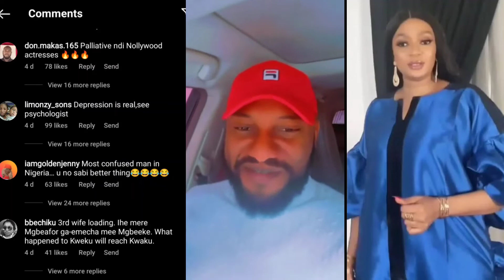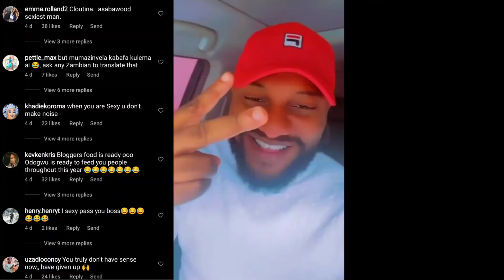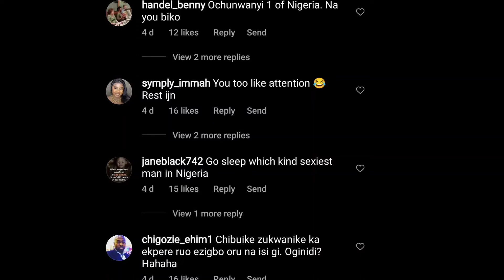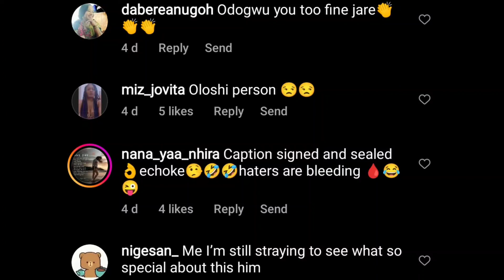Yul Edochie brags , Judy Austin can't get enough of me, I am the séxiést Man alive.😡